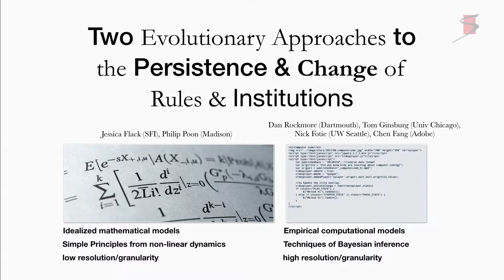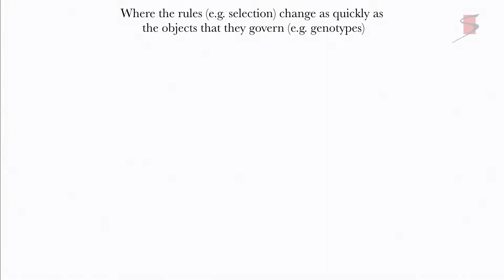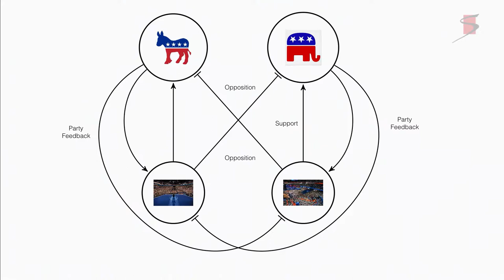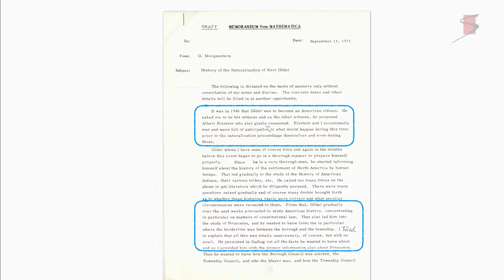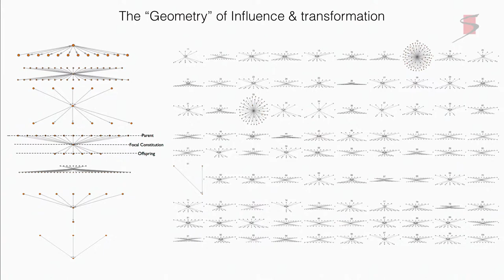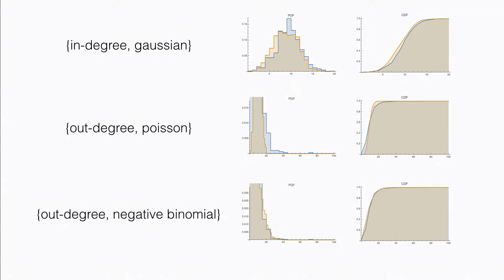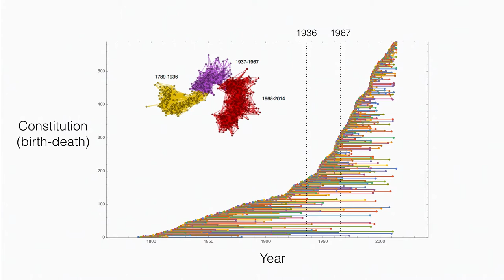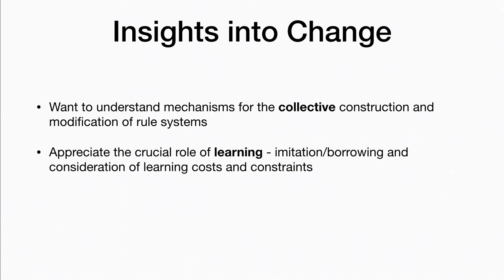12 David Krakauer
This video was part of the Arthur M. Sackler Colloquium on Modeling and Visualizing Science and Technology held at the Beckman Center in Irvine, CA on December 4-5, 2017.